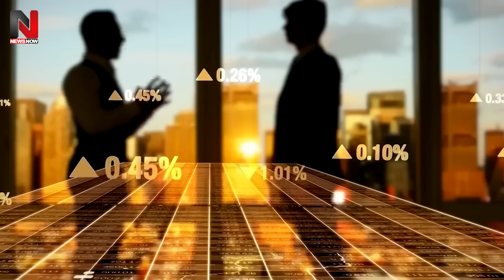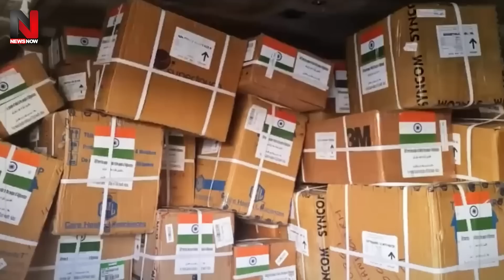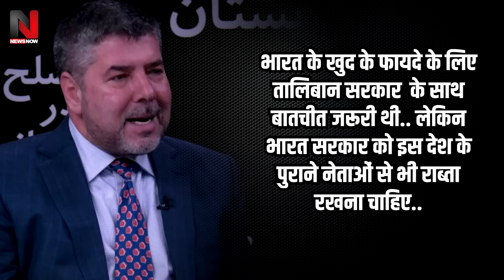चीन को धोबी पछाड़, तालिबान ने भारत को दिया न्यौता, हो गया खेल | TALIBAN | INDIA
The Taliban government of Afghanistan has appealed to India for help in front of the whole world….It has said that India should come to our country and help the people here…Taliban has said that India is stuck here in their country. restart the project
अफगानिस्तान की तालिबान सरकार ने पूरी दुनिया के सामने भारत से मदद की गुहार लगाई है .उसने कहा है कि भारत हमारे देश में आकर यहां की जनता की मदद करें ...तालिबान ने कहा है भारत यहां उनके देश में रूके हुये बीस प्रोजेक्ट को फिर से शुरू करें